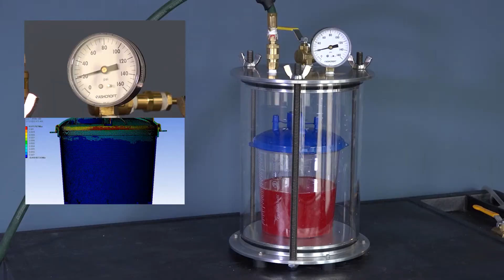Tait Media Corporate Demo June 2021